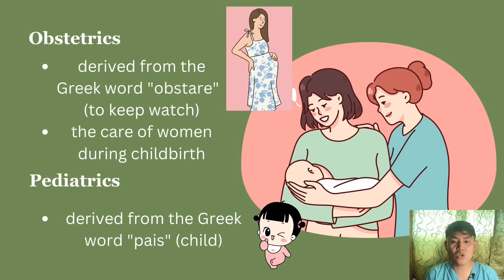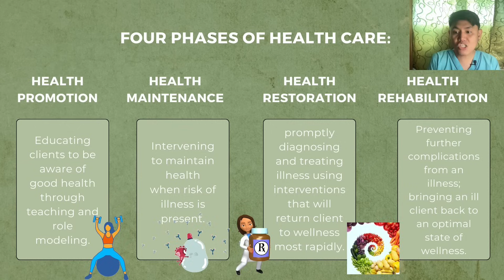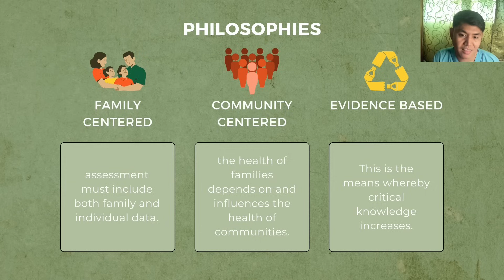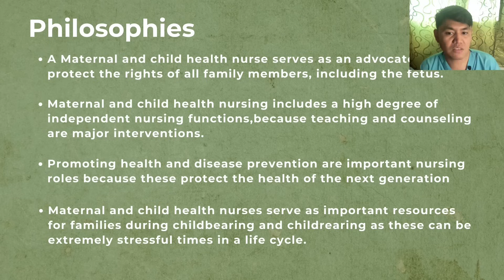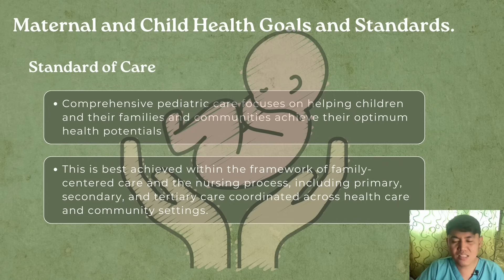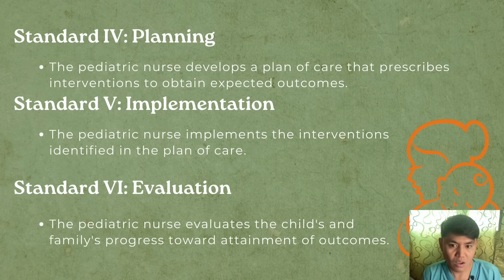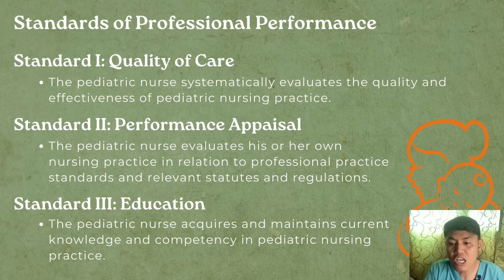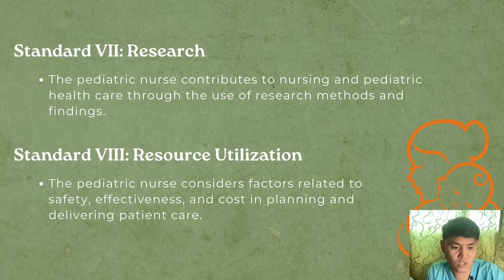NCM 107 Week 1: Framework of Maternal and Child Health Nursing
alling all nursing students! 🏥 Dive into the essential Framework of Maternal and Child Health Nursing with us. 🤱👶 From prenatal care to pediatric assessments, we've got you covered. 📚 Join us as we break down the key concepts and strategies every future nurse needs to know. 🩺 Let's empower the next generation of healthcare heroes together!